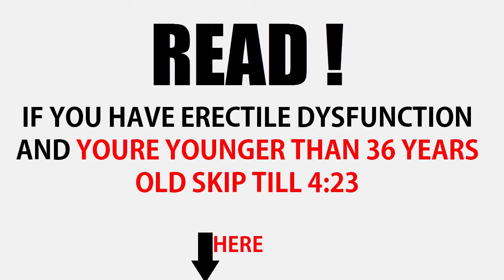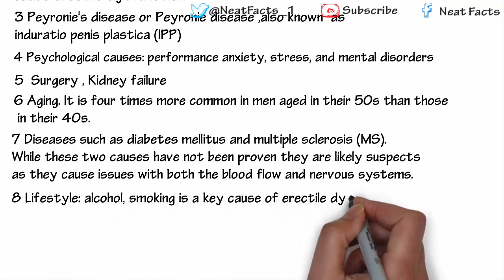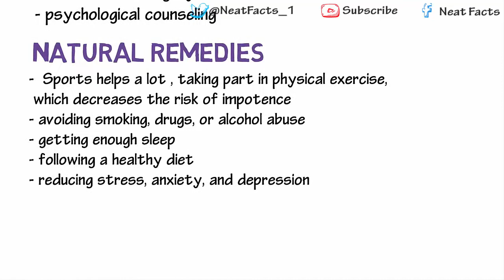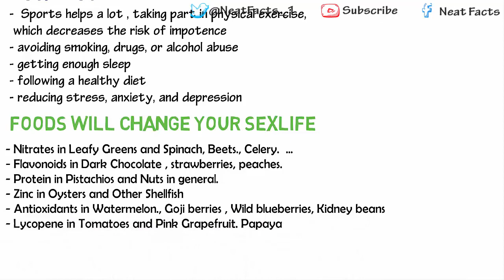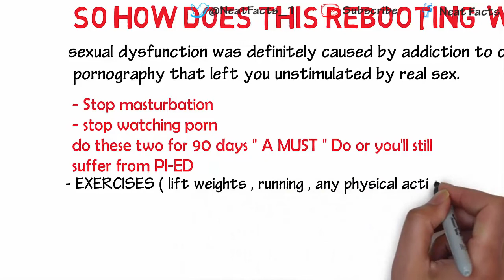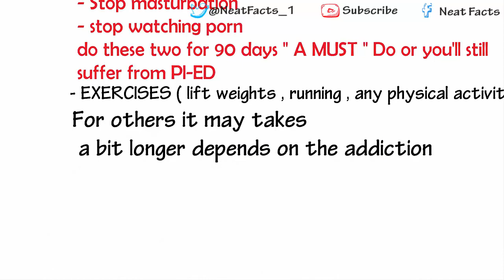Erectile Dysfunction Cure treatment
► How To  Stop A Migraine With Salt immediately